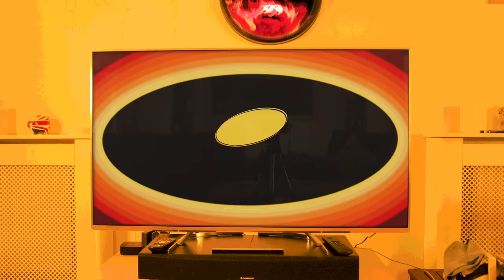Someone Else's Poop - Game Grumps Animated (by KaiPie & Emski Stay)